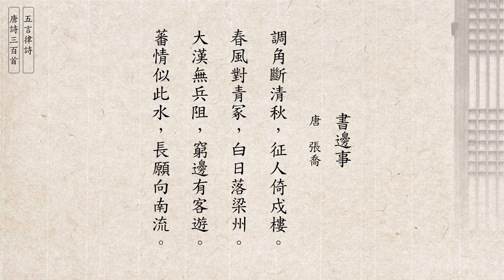張喬 書邊事 [五言律詩] 唐詩三百首 (廣東話/粵語) 157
書邊事 - 張喬
調角斷清秋，征人倚戍樓。
春風對青冢，白日落梁州。
大漢無兵阻，窮邊有客遊。
蕃情似此水，長願向南流。

五言律詩，是中國傳統詩歌的一種體裁，簡稱五律，屬於近體詩範疇。此體發源於南朝齊永明時期，其雛型是沈約等講究聲律、對偶的新體詩，至初唐沈佺期、宋之問時基本定型，成熟於盛唐時期。全篇共八句，每句五個字，有仄起、平起兩種基本形式，中間兩聯須作對仗。代表作品有李白的《送友人》、杜甫的《春望》、王維的《山居秋暝》等。